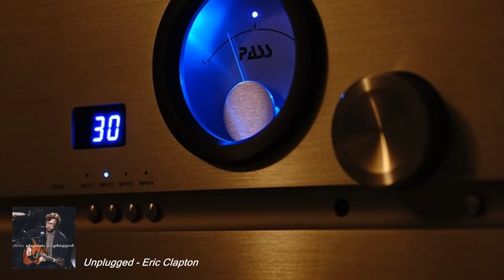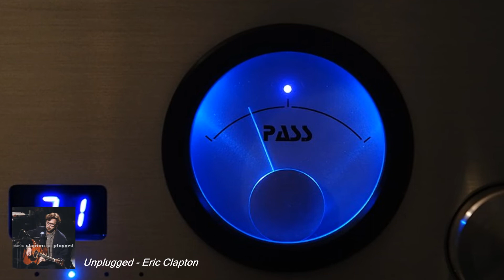Wilson Audio Sabrina, Pass INT-250 , Meitner MA1, Tears In Heaven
플레이어 : Bricasti M5 Network Player 브리카스티 M5 네트워크 플레이어
DAC : Meitner MA1 마이트너 MA1
앰프 : Pass Labs INT-250 패스 INT-250
스피커 : Wilson Audio Sabrina 윌슨오디오 사브리나
녹음기 : 소니 PCM-A10